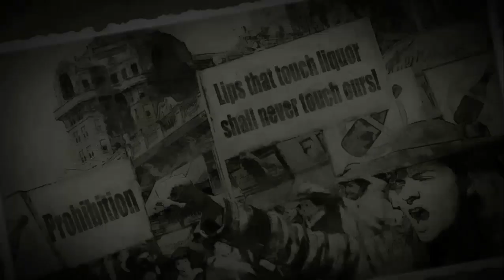Omerta - City of Gangsters - Создание персонажа